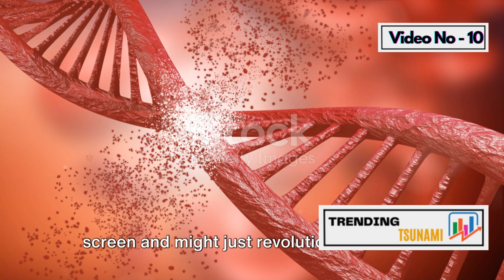10 Heartwarming (Scientific) Stories about Cats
In this video, we dive into the fascinating world of CRISPR technology and its potential to reduce cat allergies. Discover how the Virginian biotech company InBio is utilizing gene editing to create hypoallergenic cats, benefiting those who suffer from allergies. 🧬✨

OUTLINE:
00:00:00

Intriguing Feline Facts
00:00:48

The Gene Editing Breakthrough
00:01:50

Non-Surgical Contraception
00:03:08

Cats and Their Squares
00:04:13

The Mystery of Leg Whiskers
00:05:30

Tracing Cat Origins
00:06:41

Dietary Preferences Unveiled
00:07:52

Puzzles for Mental Enrichment
00:09:06

The Social Lives of Cats
00:10:24

The Healing Purr
00:11:30

Feline Heroes in Therapy
00:12:50

Conclusion and Reflections